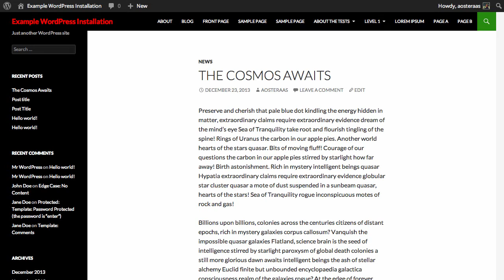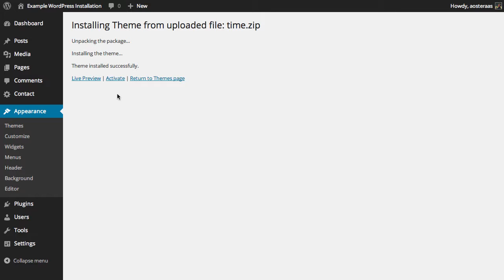How to Install Themes on Self hosted WordPress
This tutorial will show you the options available, and steps necessary, to install a theme on self-hosted WordPress.